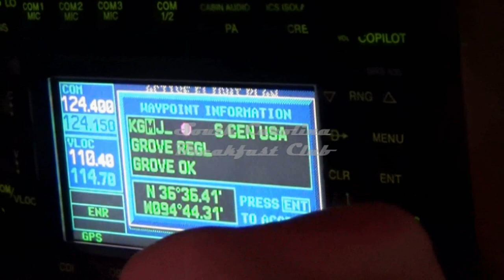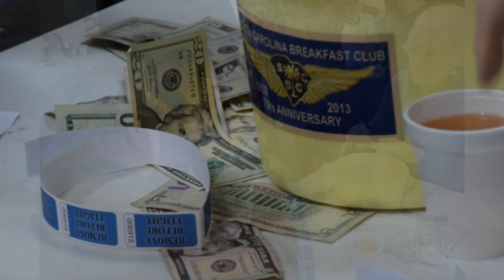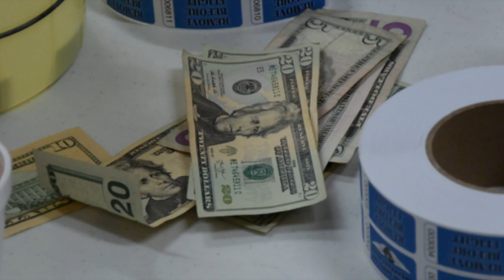South Carolina Breakfast Club - Greenville Downtown - January 8, 2023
The South Carolina Breakfast Club was in action at Greenville Downtown Airport of January 8, 2023.

2023 got off to a really good start with 9 airplanes in less than ideal conditions - but with 9 pilots now up to date with their IFR currency.

 Breakfast was cooked by the folks at Runway Café, was graciously paid for by Greenville Jet Center, and was served in the hangar next door to the restaurant.  The restaurant space had been newly re-decorated in October by none other than Chef Robert Irvine and his staff from Food network's ""Restaurant Impossible".  The program is set to air the latter part of February.

Thank you so much to all the folks at Greenville.  We appreciate it!

Shouts out to Scott Crosby and Stoney Truett for additional pictures and video.

• Mr. C-137 - Basixx